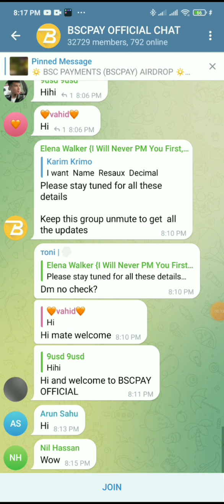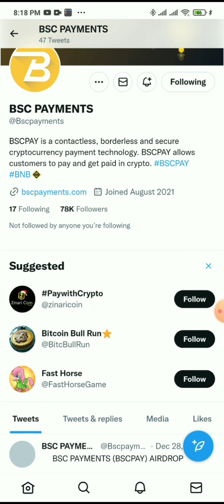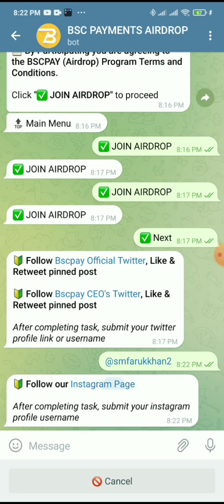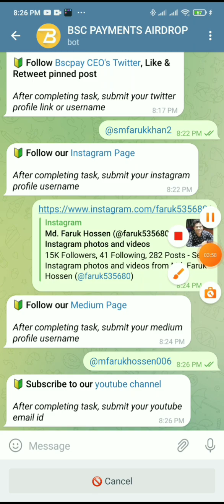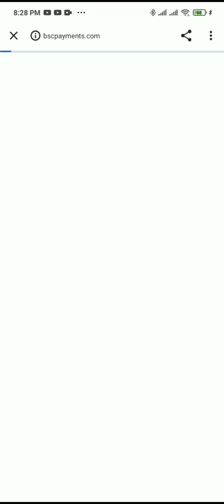BSCPAY Free Token Loot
10 airdrop free fire malayalam,

10 airdrop free fire tricks,

1000$ airdrop free,

10 airdrop free fire tricks malayalam,

special airdrop free fire 100 discount,

special airdrop free fire 1 diamond,

airdrop especial free fire 1 real 2022,

10 rupees airdrop free fire,

10 wala airdrop free fire kaise laye 2022,

10 rs airdrop free fire tricks tamil,

free airdrop 2022 telegram,

nft airdrop free 2022,

best free airdrop 2022,

free airdrop token 2022 binance,

legit free airdrop 2022,

free airdrop token 2022 metamask,

crypto free airdrop 2022,

29 airdrop free fire,

29 wala airdrop free fire kaise laye,

29 rs airdrop free fire tricks malayalam,

29 rs airdrop free fire tricks tamil,

free fire 10 rs airdrop trick malayalam 2022,

free fire airdrop nahi aa raha hai 2022,

30 airdrop free fire,

claim free airdrop 3000 karo,

30 rupaye ka airdrop free mein kaise karen,

how to get 30 rupees airdrop in free fire malayalam,

how to bring 30 rs airdrop in free fire,

airdrop for free,

free airdrop for trust wallet,

cari airdrop 5x free fire,

claim free airdrop 5m meta fish,

50 airdrop free fire,

50 rupee airdrop free fire,

crypto world airdrop 50$ metawar token free,

metaufo 5000 token free airdrop,

50 rs airdrop in free fire,

cara mendapatkan airdrop free fire 5000,

search airdrop 5 times in free fire,

search airdrop 5 times in free fire tamil,

free fire search airdrop 5,

how to go to airdrop,

87 airdrop free fire,

free fire airdrop 87 off,

airdrop offer,

9 rs airdrop free fire redeem code,

how to get 9rs airdrop in free fire,

free fire airdrop 96 off,

how to get 90 taka airdrop in free fire bangladesh,

free fire airdrop 95 discount,

free fire airdrop 94 off,

free fire airdrop 99,

free fire airdrop 93 off,

free fire airdrop 94 discount
airdrop free,

airdrop free fire,

airdrop free fire top up,

airdrop free trust wallet,

airdrop free fire top up bangladesh,

airdrop free fire latam,

airdrop free fire bkash,

airdrop free crypto,

airdrop free fire problem,

airdrop free gas fee,

airdrop free fire 2022,

airdrop free claim,

free airdrop aptos,

free airdrop contract address (trust wallet),

airdrop kaise aayega free fire mein,

airdrop free fire agenda semanal,

airdrop free fire latam agenda semanal,

airdrop free fire airdrop,

aptos airdrop free,

free fire airdrop nahi aa raha hai,

why airdrop is not coming in free fire after update,

free fire me air airdrop kaise laye,

how to purchase an airdrop in free fire,

how to summon an airdrop in free fire,

how to get a airdrop in free fire,

free fire me airdrop kyon nahin a raha,

how to get a special airdrop in free fire,

airdrop free bnb,

airdrop free bitcoin,

free airdrop binance,

airdrop buy free fire,

airdrop bounty free token,

free airdrop bot telegram,

free airdrop bot,

free airdrop bangla,

free airdrop without bnb,

free bnb airdrop trust wallet,

bnb airdrop free,

bitcoin airdrop free,

best airdrop free fire,

bunny mp40 special airdrop free fire,

big airdrop free fire,

how to buy airdrop free fire with bkash,

how to buy airdrop free fire,

how to buy ff airdrop free,

how to buy special airdrop free,

how to buy airdrop in free fire max,

airdrop free coin,

free airdrop crypto tamil,

airdrop challenge free fire,

free airdrop claim in trust wallet,

free airdrop coinmarketcap,

free airdrop crypto hindi,

free airdrop cryptocurrency,

airdrop claim free fire,

free airdrop crypto 2022,

claim airdrop free,

cara beli airdrop free fire dengan pulsa,

cara mendapatkan airdrop free fire 3000,

cara membeli airdrop free fire dengan pulsa,

cara bayar spesial airdrop free fire pulsa,

cara top up airdrop free fire 2022,

cara membeli airdrop free fire dengan dana,

cara beli airdrop free fire dengan pulsa telkomsel,

cara mengambil airdrop free fire pakai pulsa,

special airdrop free fire diamond not showing,

free dogecoin airdrop,

special airdrop free fire dollar problem,

special airdrop free fire dollar to rupees,

airdrop in free fire,

el airdrop de free fire,

nuevo airdrop in free fire,

1 diamond airdrop free fire,

no diamond airdrop free fire,

1 diamond airdrop free fire malayalam,

200 diamond airdrop free fire,

1 diamond airdrop free fire in tamil,

free fire airdrop dollar problem,

how to get 299 diamond airdrop in free fire,

free fire me airdrop redeem code kaise dale,

how to do airdrop top up in free fire,

free fire me airdrop dollar problem,

airdrop free earning,

airdrop free eth,

free airdrop exchange,